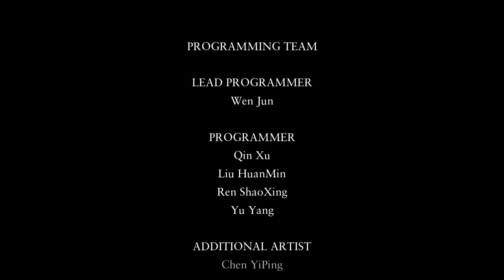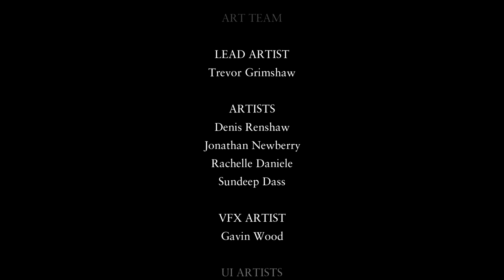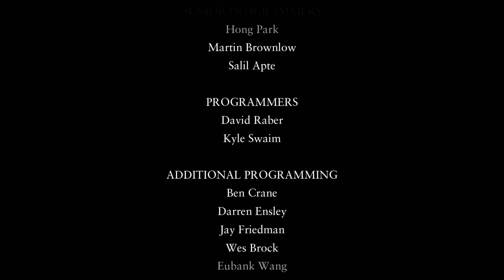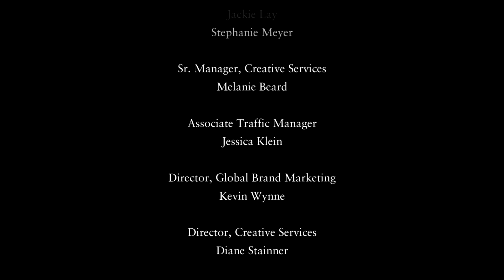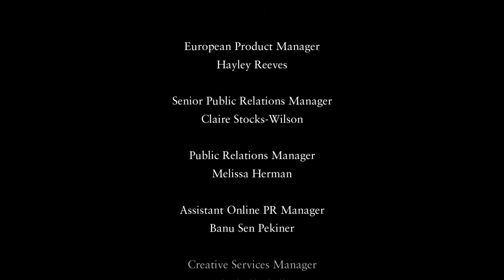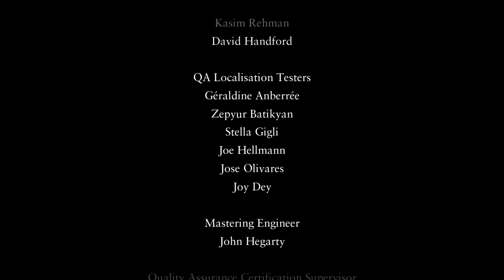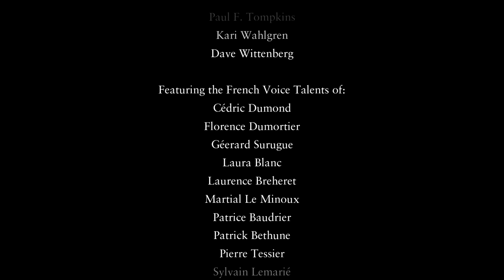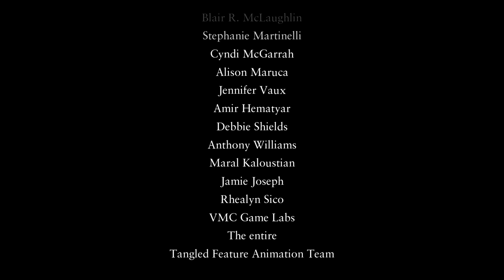Tangled (PC Game) - Credits